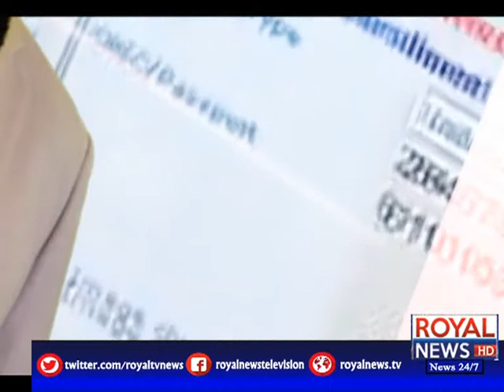Tax Aur Awam 21 March 2020 p3